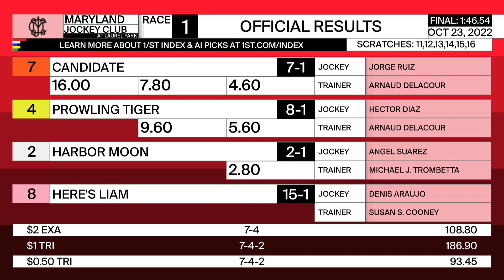Laurel Park 10 23 2022 Race 1